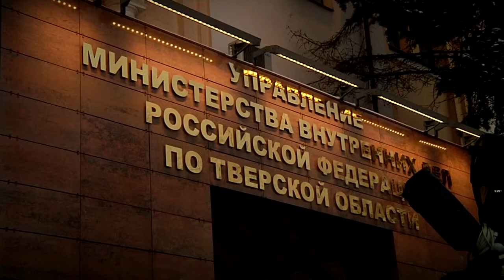Губернатор вручил новые машины полицейским